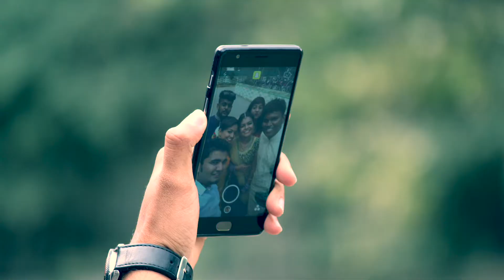Mon + Desu | Engagement Video | 2nd Oct | JsquareplusD Production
"I've found the one whom my soul loves" - Sol 3:4